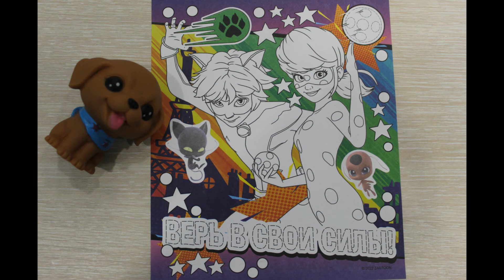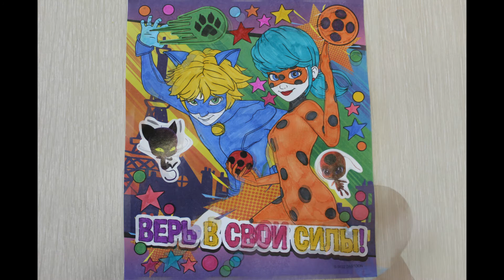Крутые Супер-Кот и Леди Баг, Квами, раскрась рисунок